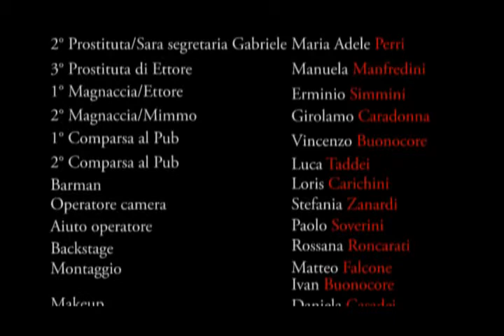Seduta Unica parte 4 di 4 il guercino film